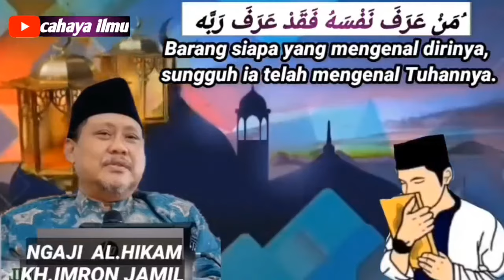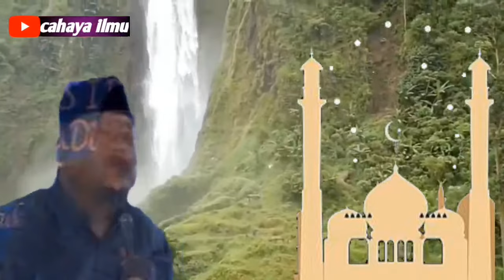sebut lah nama allah di setiap nafasmu.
bahagia dunia akhirat  allah menjamin buat hamba nya yang selalu menyebut nama nya di setiap nafas nya,tidak ada kebasaran dan kesucian ucapan kecuali mau selalu berdzikir dan mengagungkan nama allah.